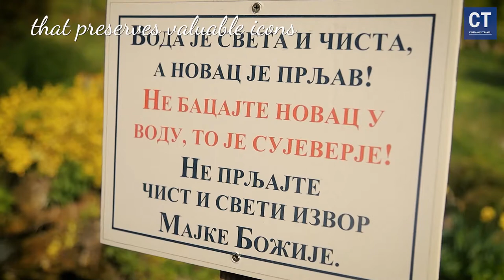Serbian Holy Virgin Monastery 2024, Lesje Paracin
Dobrodošli na YouTube kanal posvećen srpskom turizmu! Ovog puta vas vodimo na nezaboravno putovanje do Manastira Pokrova Presvete Bogorodice u Lešju, blizu Paraćina. Sačuvana priroda, duhovna atmosfera i istorijsko značenje ovog pravoslavnog manastira čine ga jedinstvenim mestom za posetu.

U našem videu istražujemo iskustva posetilaca, čuda koja su se desila u Lesju, i lepote srpskog manastirskog nasleđa. Upoznajte srpsku pravoslavnu crkvu kroz ovaj dragoceni deo naše kulturne baštine. Manastir Lešje je ne samo duhovni centar već i destinacija za sve ljubitelje prirode, planinskog turizma i ekologije.

Osim toga, otkrivamo vam sve čari Srbije - od njenih planina do čistog vazduha i predivne prirode. Pronađite inspiraciju za putovanje, saznajte šta sve možete posetiti u Srbiji i kako iskusiti sve lepote Balkana. Pratite nas na našem putovanju i otkrijte zašto je Srbija destinacija koju ne smete propustiti!

Za više informacija o putovanjima u Srbiji, prirodi, ekologiji i svemu što trebate znati pre nego što krenete na put, pretplatite se na naš kanal i pratite naš travel blog. Putujte s nama i otkrijte sve čari Srbije i Balkana!

This time, we're taking you on an unforgettable journey to the Monastery of the Protection of the Most Holy Theotokos in Lešje, near Paraćin. The preserved nature, spiritual atmosphere, and historical significance of this Orthodox monastery make it a unique place to visit.

In our video, we explore visitor experiences, miracles that happened in Lesje, and the beauty of Serbian monastery heritage. Get to know the Serbian Orthodox Church through this precious part of our cultural heritage. The Lešje Monastery is not only a spiritual center but also a destination for nature lovers, mountain tourism enthusiasts, and eco-friendly travelers.

Additionally, we uncover all the charms of Serbia - from its mountains to clean air and stunning nature. Find inspiration for your travels, discover what you can visit in Serbia, and how to experience all the beauties of the Balkans.

Travel with us and discover all the charms of Serbia and the Balkans!